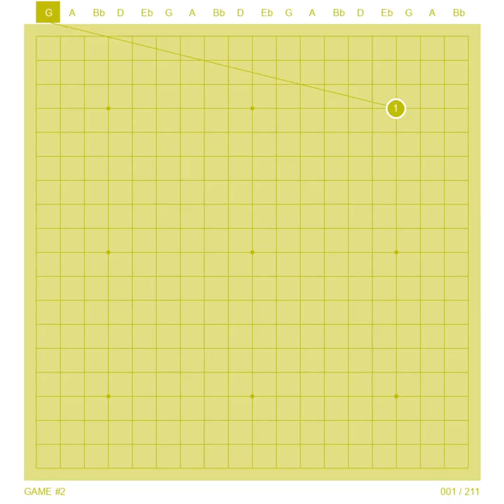GO TO MUSIC - MOVE 37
Entre le 9 et le 15 mars 2016 avait lieu à Séoul un match de 5 parties de Go entre Lee Sedol, joueur professionnel sud-coréen considéré alors comme le meilleur du monde, et AlphaGo, un programme de Go développé par Google DeepMind. Ce match voyait la première victoire d'un programme face à un professionnel du plus haut niveau, AlphaGo remportant les trois premières parties ainsi que la cinquième, Lee Sedol ne parvenant à gagner que la quatrième.

Avec mon programme GOTO MUSIC, j'ai crée un morceau de musique en 5 mouvements à partir des coups joués lors de ces 5 parties. A chaque pierre placée, une note de musique est calculée à partir de la pierre et des 8 pierres qui l'entourent. Je compte 1 pour noir et 2 pour blanc, et la somme sert d'indice dans une gamme de notes pentatonique très utilisée dans la musique traditionnelle coréenne.

L'algorithme construit ainsi une partition au format MIDI, qui compte autant de notes que de coups ont été joués durant les 5 parties. La partition est ensuite jouée sur ordinateur, avec un instrument virtuel reproduisant le Gayageum (cithare coréenne traditionnelle) lorsque Lee Sedol joue, et avec des sonorités très électroniques lorsque c'est le tour d'Alpha Go. Ces sonorités électroniques évoquent celles de l'antique console de jeu Atari 2600, la société Deepmind ayant préalablement fait connaitre ses compétences en intelligence artificielle grâce à des programmes capables de jouer à des jeux sur Atari 2600. Je trouvais amusant l'idée que l'IA utilisée dans ces programmes et peut-être partiellement utilisée dans AlphaGo ait pu conserver en mémoire les sonorités de cette console (ok, c'est une pure licence poétique, je sais bien que ce n'est pas le cas 😉 )

Le morceau est parsemé d'effets à des moments clés de ces 5 parties de Go, en particulier un coup extraordinaire (37) joué par AlphaGo à la 2ème partie et un coup salvateur (78) jouée par Lee Sedol lors de la 4ème partie. Le 5ème mouvement du morceau se dégrade progressivement en sonorités électroniques pour marquer la victoire historique de la machine sur l'homme en jeu de Go.

# Date Noir  Blanc Résultat
1  9 mars  Lee Sedol  AlphaGo    Lee Sedol abandonne
2  10 mars  AlphaGo    Lee Sedol  Lee Sedol abandonne
3  12 mars  Lee Sedol  AlphaGo    Lee Sedol abandonne
4  13 mars  AlphaGo    Lee Sedol  AlphaGo abandonne
5  15 mars  Lee Sedol  AlphaGo    Lee Sedol abandonne

Lors de la 2ème partie, le coup 37 joué par Alpha Go stupéfie le monde du Go. De nombreux joueurs crurent qu'il avait été placé au mauvais endroit. Un joueur humain n'aurait jamais osé le jouer, il était trop difficile d'en estimer les conséquences.
Le rythme étant assez lent, Lee était sorti fumer avant ce coup. On était allé le chercher en urgence, AlphaGo venant de jouer ce coup 37. Dès que Lee vit la réponse d'AlphaGo, il regarda fixement le plateau, puis il sourit, et réfléchit pendant plus de 12 minutes avant de jouer à son tour.
Lors de la conférence de presse qui suivit cette deuxième partie, Lee déclara:
"Je pensais qu'AlphaGo était basé sur des calculs de probabilités et que ce n'était qu'une simple machine. Mais lorsque j'ai vu ce coup, j'ai changé d'avis. Certainement, AlphaGo est créatif. Ce coup était réellement créatif et beau".
C'est cette phrase que vous pouvez entendre à la fin du morceau, extrait du passionnant documentaire "AlphaGo - The movie" que vous pouvez retrouver en intégralité sur Youtube.

This music is dedicated to Lee Sedol, if he ever happened to find out :)